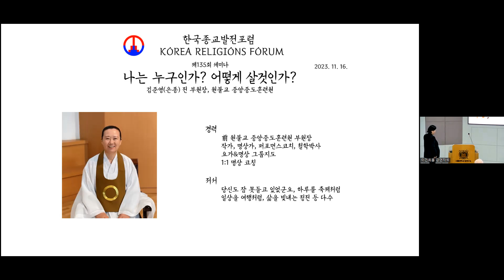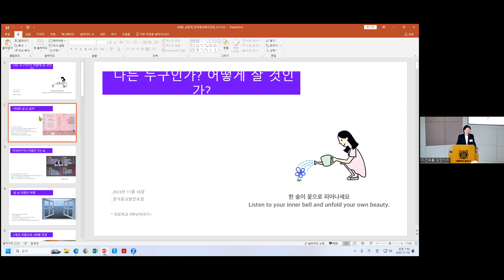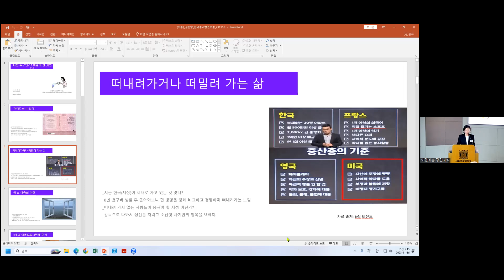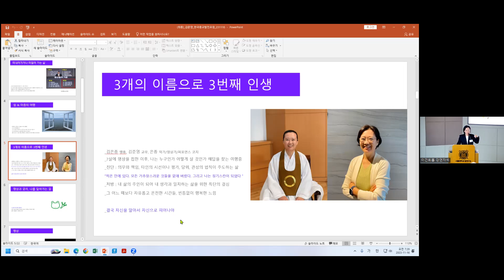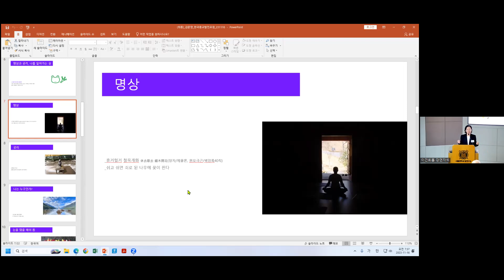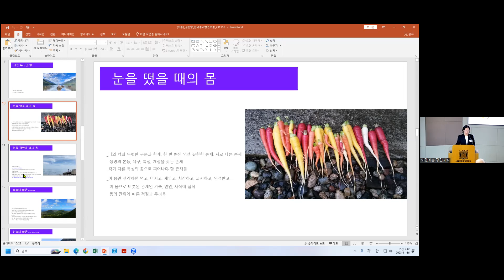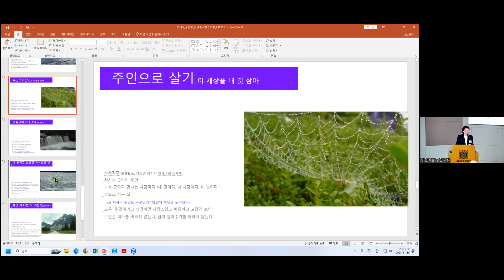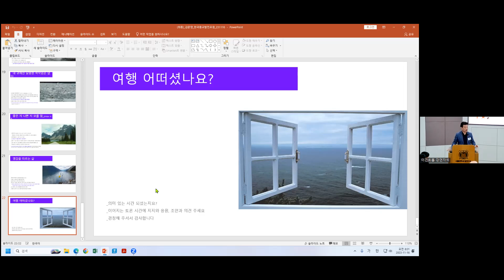종교인문학특강 : 제135회 나는 누구인가? 어떻게 살것인가?, 김준영 전 부원장, 원불교 중앙중도훈련원